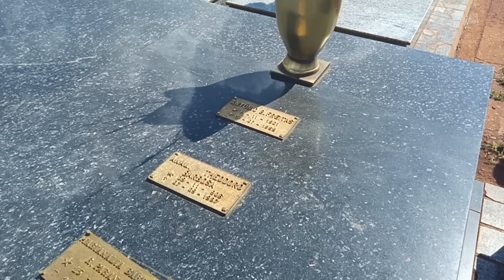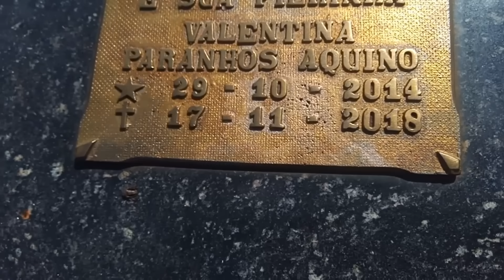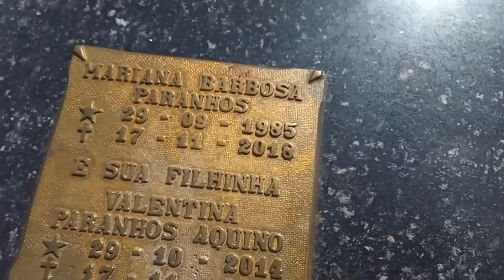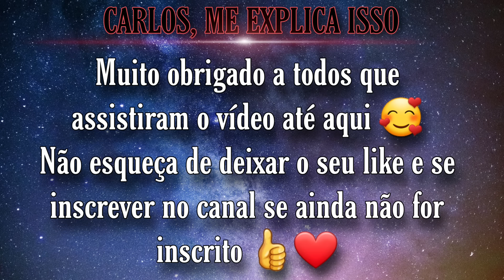Túmulo e homenagem a Mariana e sua filha Valentina | Cemitério São Pedro, Uberlândia MG.